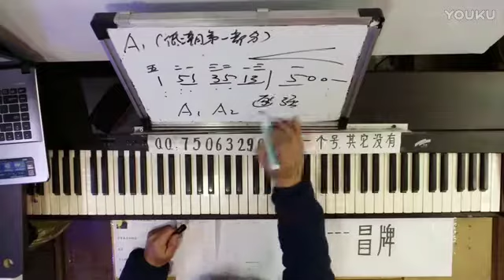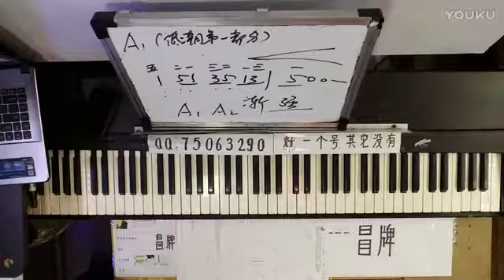Forever friend（piano ）（自己编的教材，外面没有。伦巴和恰恰节奏）